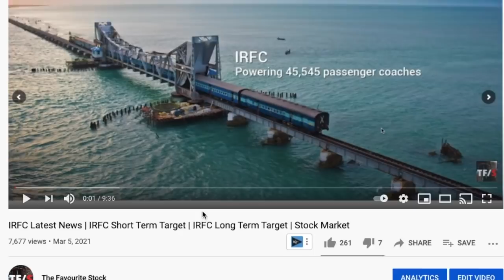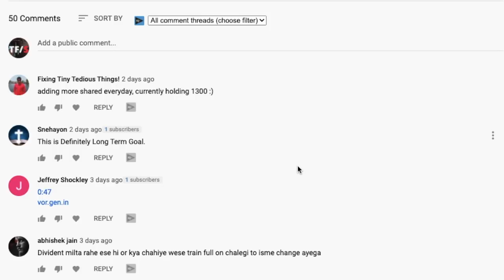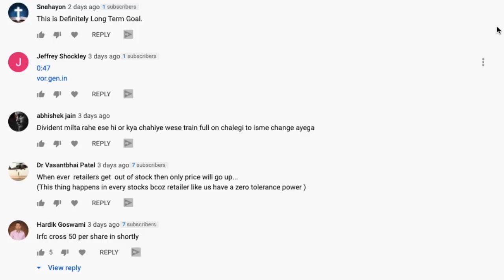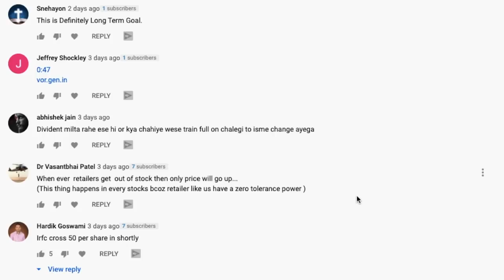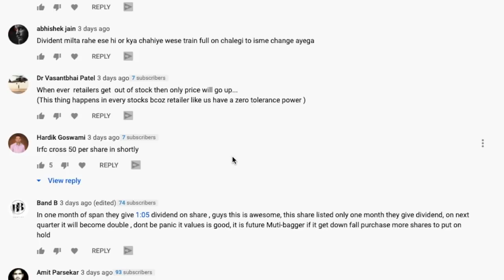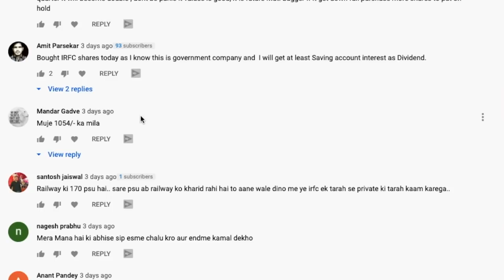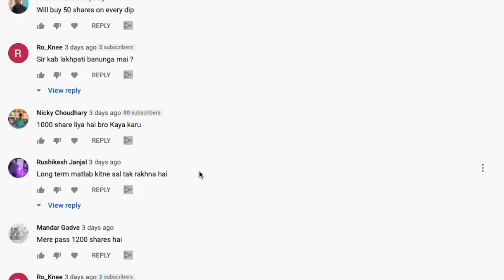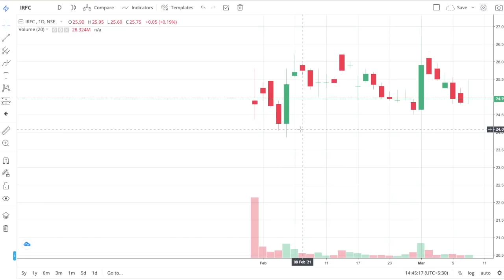IRFC पर सवाल के जवाब। | IRFC Latest Update | IRFC target price | Stock Market